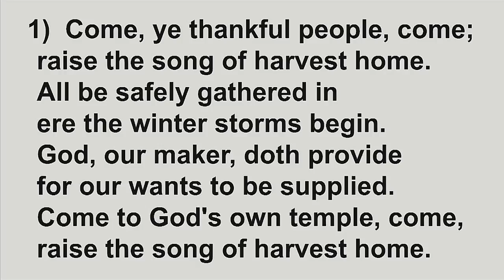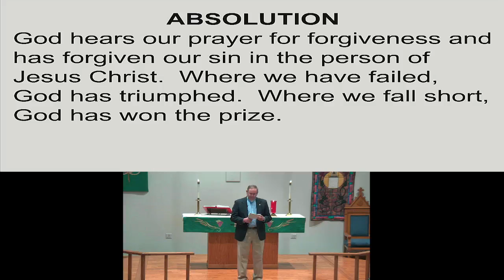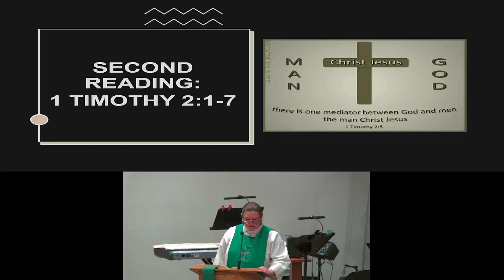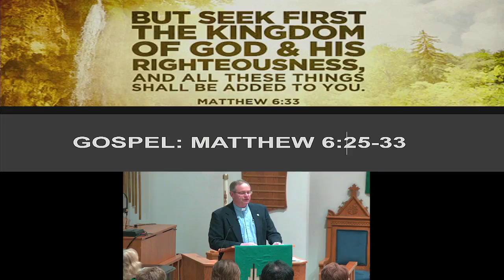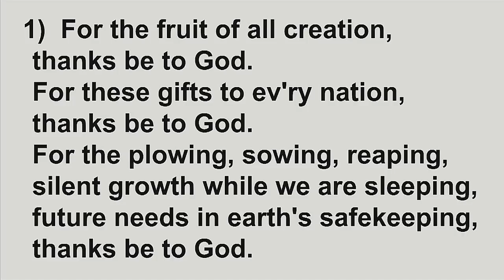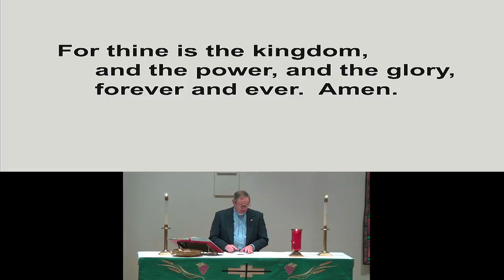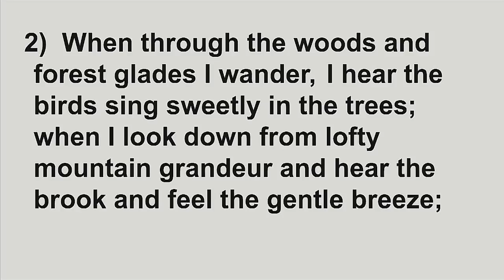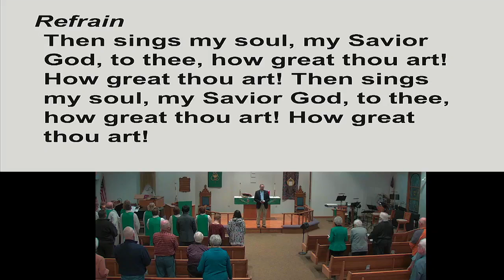Zion Amor Thanksgiving Eve 11-24-21